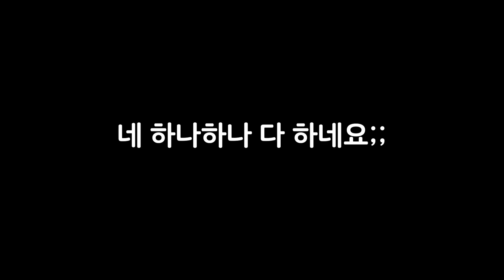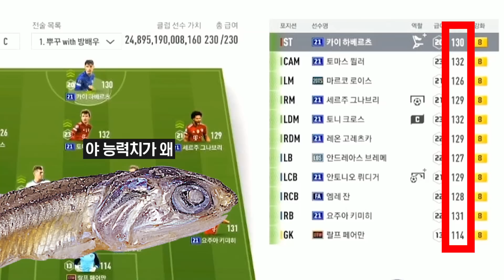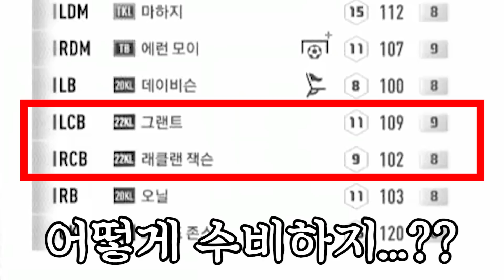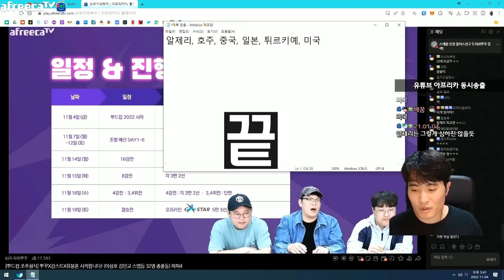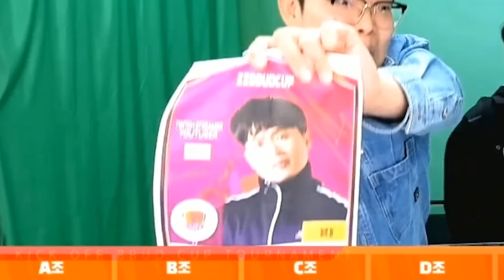강력한 우승 후보에서 "웃음 후보"가 되어버린 나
편집: 김종환 (데카트론맨)